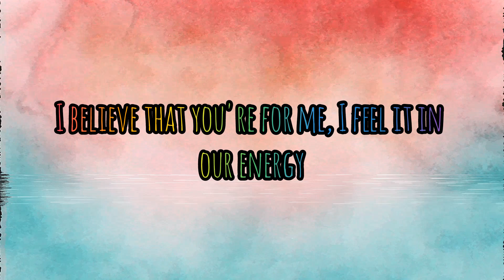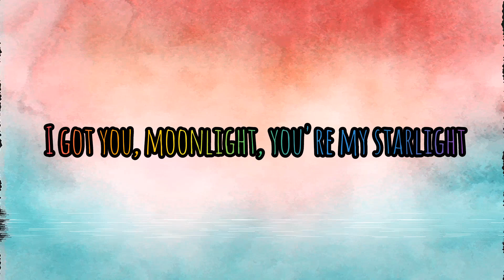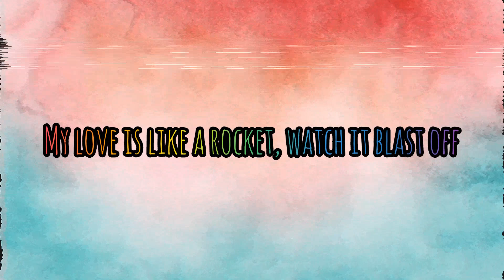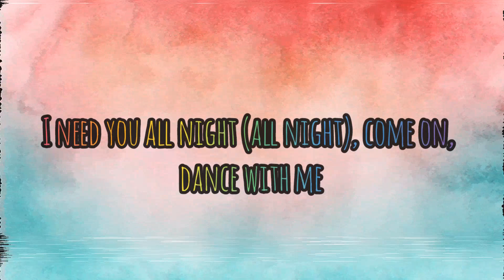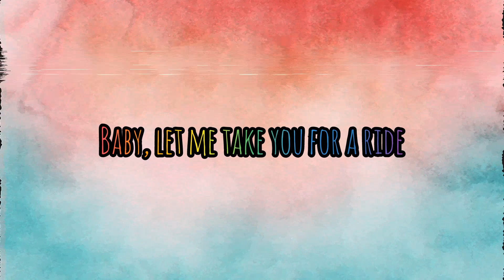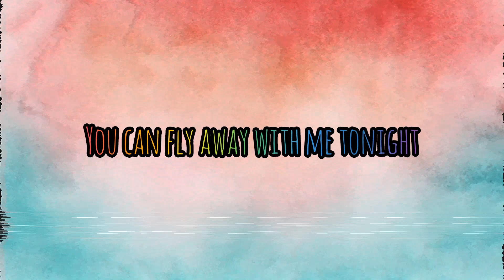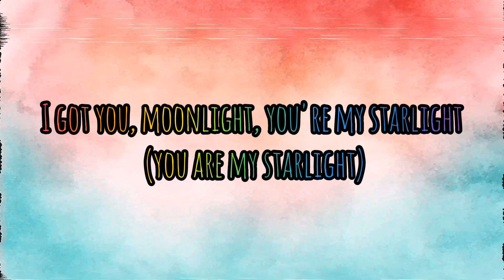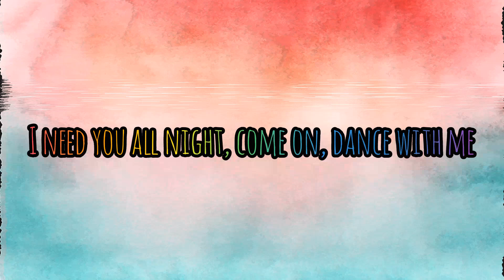Levitating - dua lipa (Lyrics)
I'm levitating
I'm levitating

I'm levitating
I'm levitating

Song by : Dua lipa
Songwriters : Dua lipa, Clarence Coffee Jr, Sarah Hudson, Stephen Kozmeniuk, DaBaby
Producers : Stephen Kozmeniuk, Stuart Price
Year : 2020